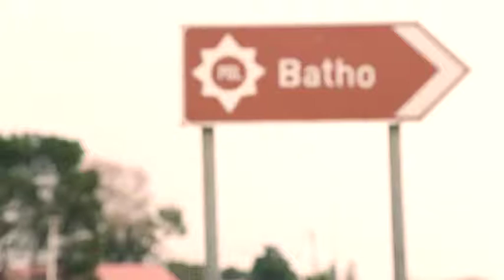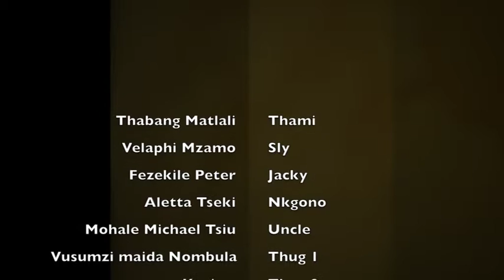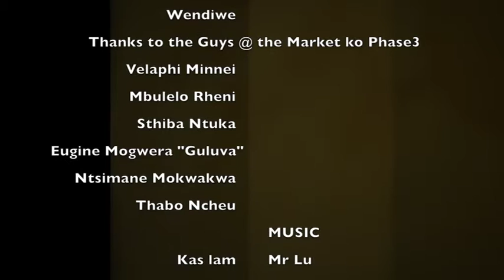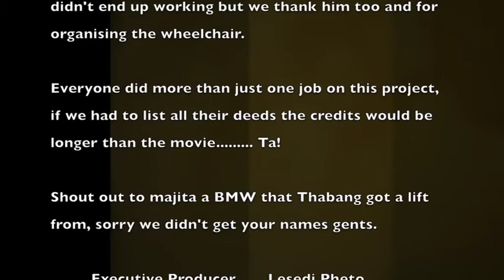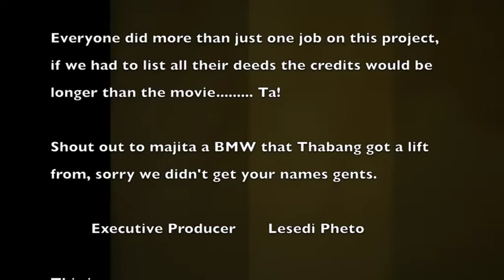MOPHANDO YOUTUBE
Mophando is a Bloem City township tale of two friends who have to live with the result of decisions made trying to make it our of their daily struggles.